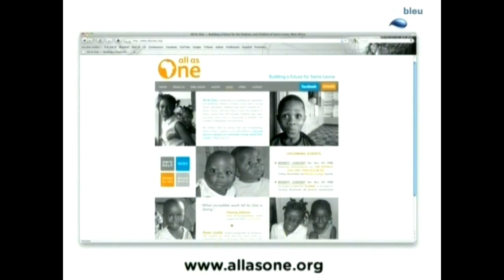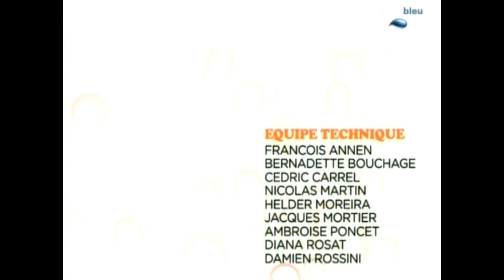AZANIA NOAH - TV interview (Léman Bleu)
- Azania Noah was invited to perform a song and talk about the charity "All As One" which she supports. She was also there to promote the benefit concert she was organizing to raise funds for All As One. The TV show is called: "Journal des Bonnes Nouvelles" presented by David Cuñado.

All As One is an international charity for orphaned, abandoned and destitute children suffering from the results of Sierra Leone's 10-year civil war. The charity gives complete care to these children providing them with a home, schooling and medical treatment. They have saved the lives of many little angels and brought smiles back to their faces, giving them a chance for a better future.